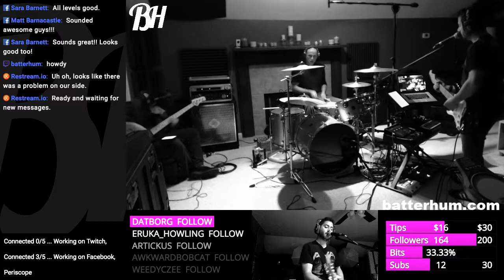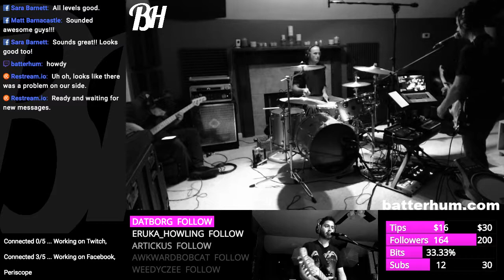"Losing You" - Batter Hum